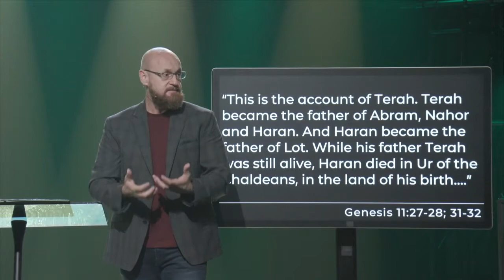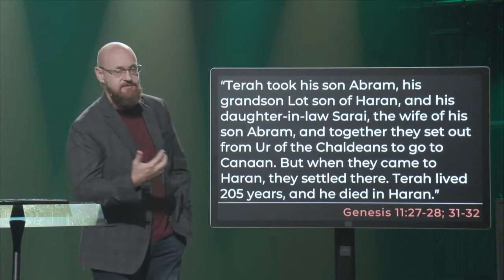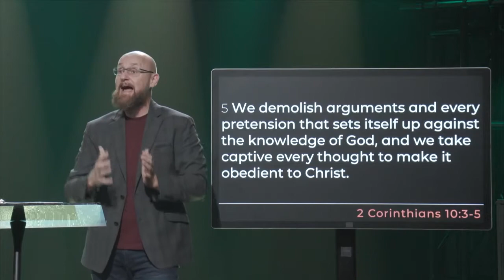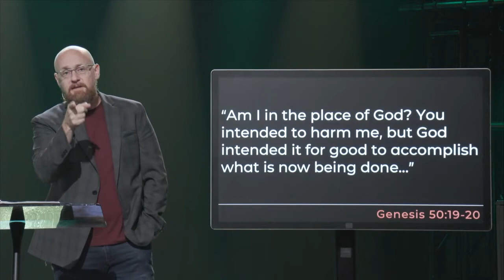Starts With You | Do Family Better | Pastor Michael Shreve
Join us for service every Sunday at 9am and 11am. Or watch our service on demand after the service anytime throughout week.